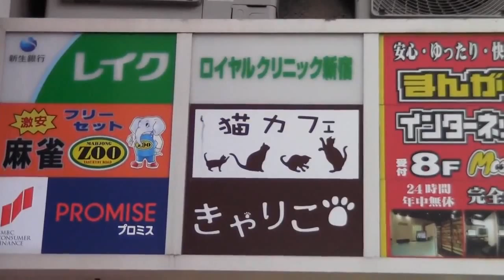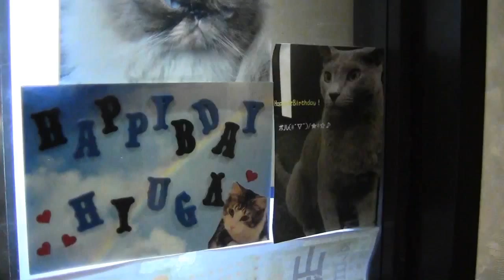Cat Cafe! Japan Vlog 40!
Music credit!